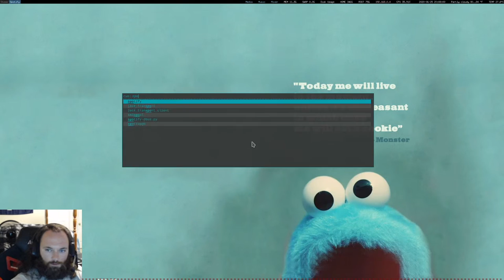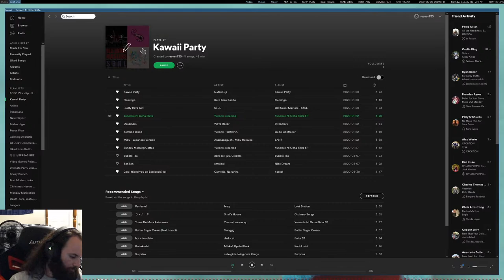Learning Dota 2